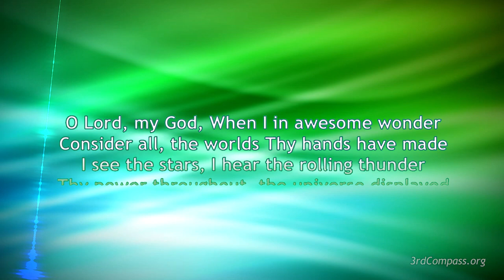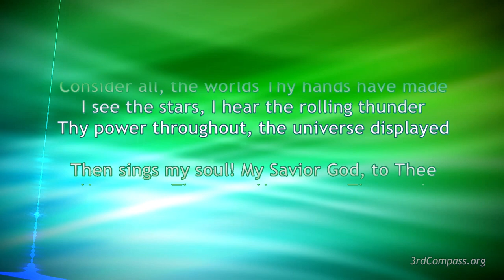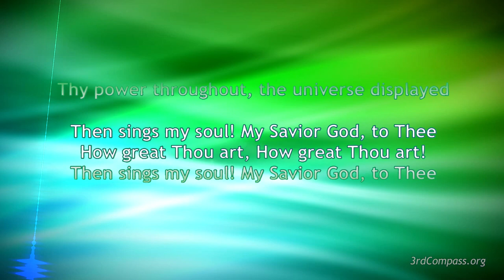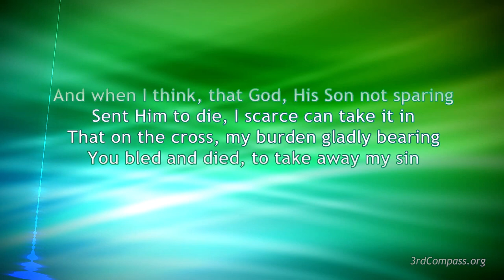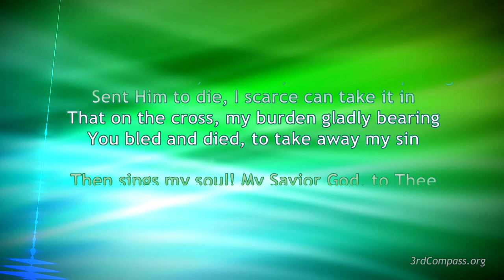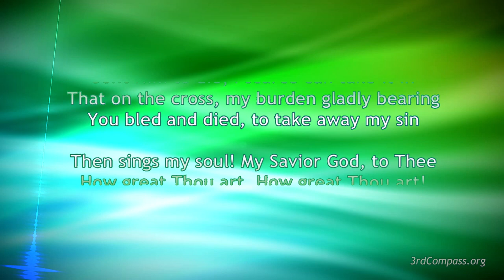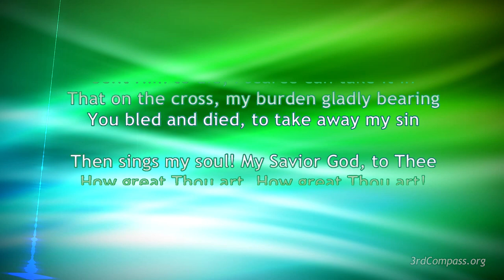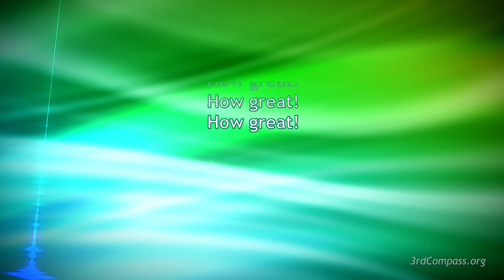How Great Thou Art 2023 - LYRICS for Worship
Written by Carl Boberg, 1886. This version arranged and performed by Ty Alexander Huynh, 2023.

Worship to God needs the proper focus and the right songs that emphasize our praise and feelings for Him, and not overemphasize the feelings themselves. Songs using too much romantic love or adoration for God get us into dangerous and unhealthy, carnally based spiritual relationships that blind us to important truths. The enemy uses that kind of love. For details see Light Within

Wrong focuses are why only songs appropriate for worship are labeled that way in the title on this channel and some popular Christian songs are excluded. Find out if the music you use has doctrinal problems in this Christian song ratings list

May you support the artist by listening here or buy their songs at your favorite music vendor. Thank you and God bless you!

You bled and died, to take away my sin

How great!

How great!
How great!
How great!